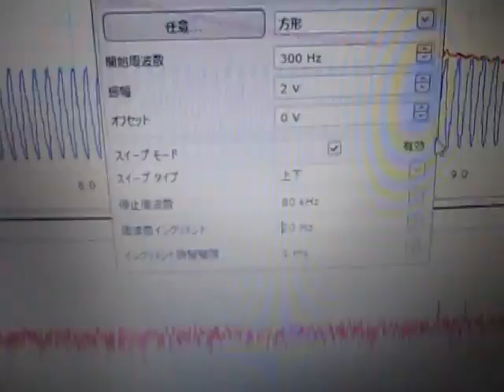‹超音波発振制御›技術 Ultrasonic-Laboratory